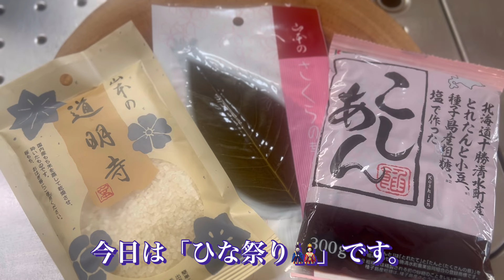【無職シングルマザー生活】ひな祭りの日。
家族3人で過ごすひな祭り🎎✨
娘の幸せを願って😊✨